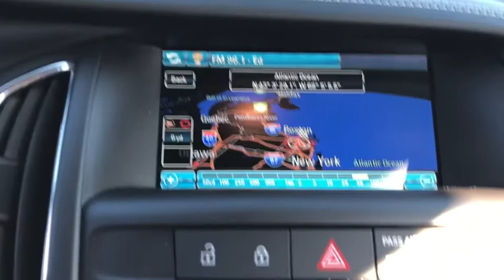2016 Buick Cascada Milford, Franklin, Bellingham, Mendon, Hopkinton, MA N5197A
U 2016 Buick Cascada
Milford Nissan: Servicing Milford, Massachusetts near Franklin, Bellingham, Mendon, and Hopkinton, MA
2016 Buick Cascada  - Stock#: N5197A - VIN#: W04WT3N56GG111378

Milford Nissan
320 E Main S

Clean CARFAX. 2016 Cascada Buick Premium 1.6L 4-Cylinder 6-Speed Automatic Electronic with Overdrive 20/27mpgbrbrAll Premium Stock Preowned Vehicles undergo a 100 + Point Inspection by a Certified Nissan Technician and are delivered fully serviced always including a fresh oil change! Guaranteed two keys with purchase. Free Copy of Vehicle CarFax History Report is available. Extended Warranties are always available and we can finance everyone!brbrAll preowned vehicles equipped with factory Sirius XM will receive 3 months full service free. Milford Nissan is a family owned and pet friendly dealership located minutes from both exits 19 and 20 off Interstate 495. Our honest pricing is always lower than market competition! We are a one stop full service shop with over 50 employees under 35,000 square feet. We have the most experienced Nissan technicians in the business and can handle all of your vehicles needs including a full service collision center. Don't forget to click the Free CarFax Report link on this vehicles listing! 100 pre-owned vehicles in stock! 50 Factory Certified Nissans in Stock! **We make every effort to represent our vehicles as honestly as possible, however we may make an error in our listing. Please call or email us to confirm vehicle equipment and price.brbrAwards:br * 2016 KBB.com Brand Image Awards Reviews:brbr * Quiet and comfortable ride on the highway and over bumpy roads; lots of features for a reasonable price. Source: Edmunds